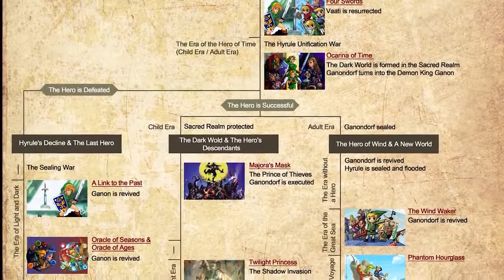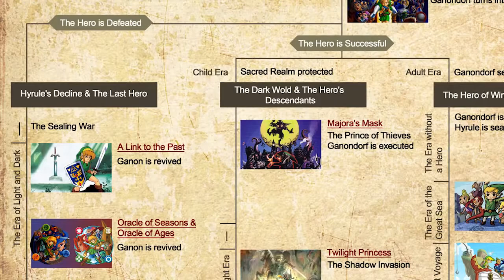Zelda Did You Know Gaming Feat JonTron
gaming lemon
gaming music
gaming
gaming dubstep
gaming setup
gaming with jen
gaming mix
gaming pc
gaming lemon
gaming music
gaming dubstep
gaming setup
gaming with jen
gaming mix
gaming pc
gaming addiction
gaming anarchist
gaming awesome
gaming all stars
gaming asmr
gaming all star rap battles
gaming addiction documentary
gaming animation
gaming accessories
gaming ain't no game
a gaming
a gaming csgo
a gaming couple
a gaming pc
a gaming moment
a gaming montage
a gaming vs nip
a gaming lemon
a gaming laptop
gaming brit
gaming build
gaming background music
gaming bros
gamingbliss
gaming beaver
gaming by chris
gaming build 2014
gaming banner template
gaming beats
b gaming
n & b gaming
alex b gaming
b and b gaming wood
gaming channel
gaming creepypasta
gaming chair
gaming computer
gaming computer build 2014
gaming channels on youtube
gaming computer build
gaming chillstep
gaming community channel
gaming controversies
c gaming
xperia c gaming
sony xperia c gaming
xperia c gaming review
xperia c gaming performance
htc desire c gaming
sony c gaming
xperia c gaming hd
sony c gaming review
xperia c gaming test
gaming dubstep
gaming dubstep mix
gaming dubstep 2014
gaming dubstep mix 2014  sick drops  one hour  hq
gaming desk
gaming documentary
gaming desktop
gaming dubstep mix 2014
gaming drum and bass
gaming desktop 2014
d gaming
ziggyd gaming
pentium d gaming
dual d gaming
philly d gaming
intel celeron d gaming
intel pentium d gaming
mc d gaming
gaming easter eggs
gaming ethos
gaming easter eggs 2014
gaming edm
gaming electro mix
gaming equipment
gaming epic music
gaming evolution
gaming lemon
gaming essentials
e gaming lemon
e gaming
e gaming bets
e gaming 2014
e gaming pc
moto e gaming
moto e gaming review
sony xperia e gaming
moto e gaming gta
gaming fails
gaming funny moments
gaming fails compilation
gaming facts
gaming freak out
gaming for charity
gaming freak out compilation
gaming funny
gaming for pimps
gaming for good
f gaming
gaming garbage
gaming glasses
gaming girl
gaming grumps
gaming gear
gaming glitches
gaming glove
gaming guilty pleasures
gaming geek
g gaming
moto g gaming
moto g gaming review
moto g gaming performance
motorola moto g gaming
htc desire 816 gaming
new moto g gaming
lg optimus g gaming
moto g gaming test
moto g gaming geekyranjit
gaming historian
gaming house
gaming headset
gaming high school
gaming house tour
gaming hub
gaming history
gaming headset review
gaming high school season 3
gaming helmet
h gaming
1 h gaming music
gaming intro
gaming intro template
gaming illuminaughty
gaming in the clinton years
gaming industry
gaming intro template sony vegas
gaming in public jontron
gaming intro template movie maker
gaming intro music
gaming instrumental music
i gaming
gaming journalism
gaming jen
gaming journalism in a nutshell
gaming jack
gaming journalism corruption
gaming joystick
gaming jazz
gaming jersey template psd
gaming joey graceffa
gaming jumpscares
j gaming
xperia j gaming
f and j gaming
xperia j gaming performance
samsung galaxy y gaming
sony xperia j gaming
xperia j gaming review
kevin j gaming
galaxy j gaming
d and j gaming
gaming keyboard
gaming keyboard 2014
gaming komar
gaming keypad
gaming keyboard review
gaming keyboard buyers guide
gaming keyboard and mouse
gaming keyboard unboxing
gaming kid
gaming keypad vs keyboard
k gaming
teddy k gaming
4k gaming
gaming lemon
gaming lemon gta 5
gaming laptop
gaming lemon gta 4
gaming lemon skate 3
gaming laptop 2014
gaming lemon far cry 3
gaming lemon sims 4
gaming lemon red dead redemption
gaming lemon minecraft
xperia l gaming
android l gaming
canvas l gaming
xperia l gaming review
xperia l gaming test
sony l gaming
android l gaming performance
c and l gaming
gaming music
gaming mix
gaming music mix
gaming mouse
gaming mysteries
gaming music dubstep
gaming monitor
m gaming
m gaming setup
xperia m gaming
sony xperia m gaming
intel core m gaming
xperia m gaming review
ibm model m gaming